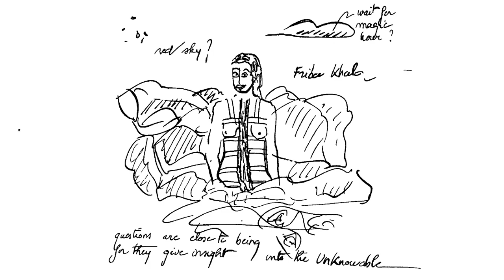A Photograph Dies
A film about Jean-Paul Bourdier directed by Esteban Toro